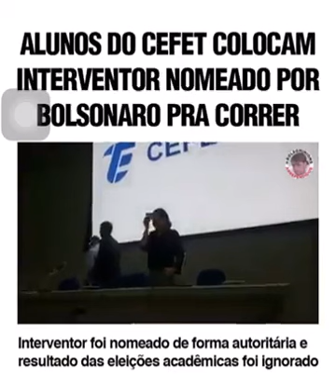Alunos do Cefet deixando claro que não aceitam intervenção.